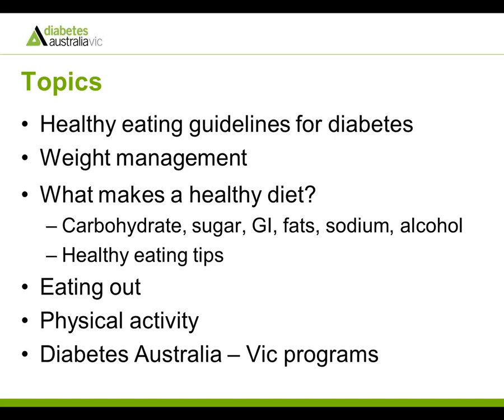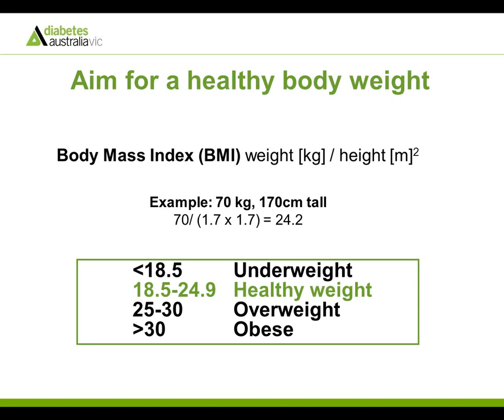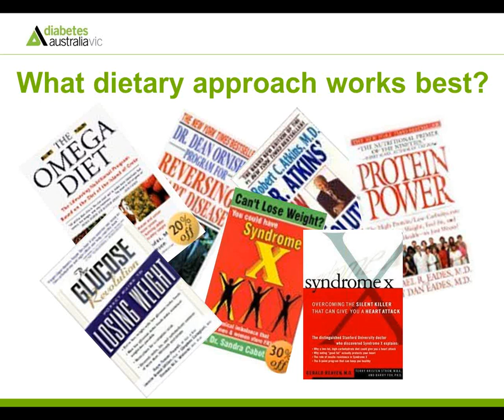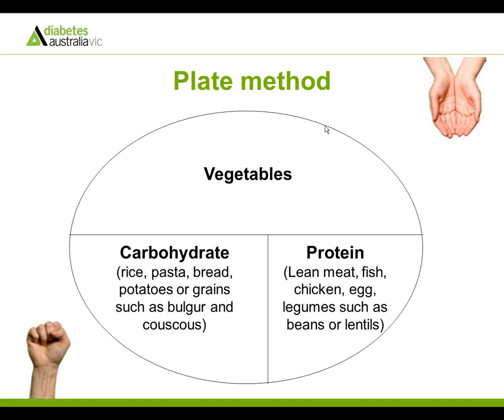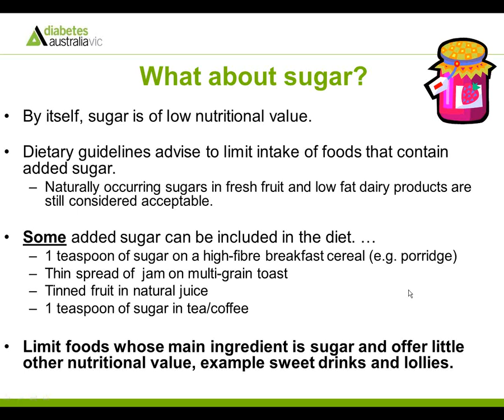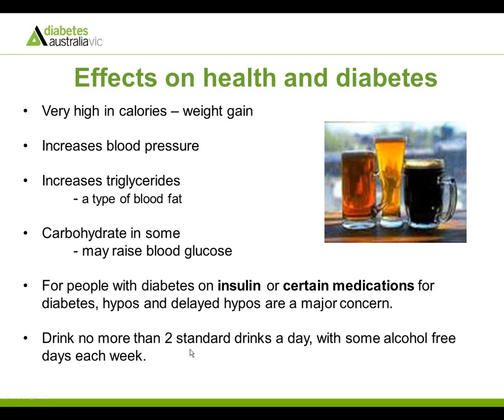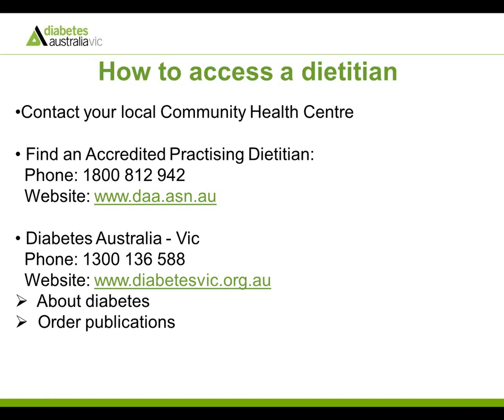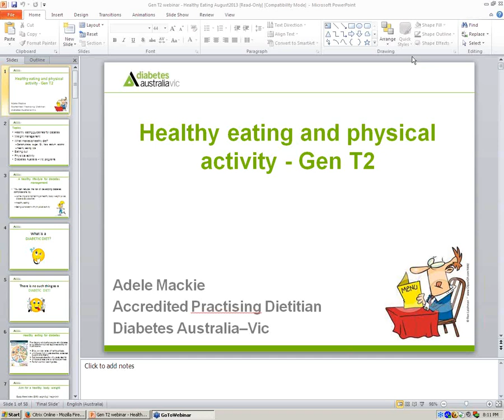Tips on healthy eating and dining out for young adults with type 2 diabetes